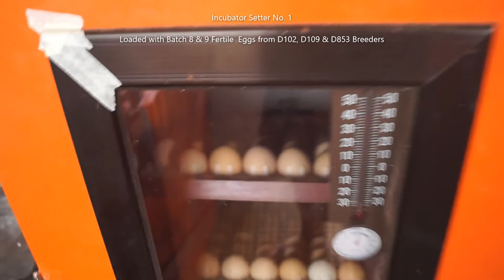Our Dominant CZ Parent Stocks @ Week 29 and their F1 Hybrid Offspring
Update on the status of our Dominant CZ D102, D109 & D853 Parent Stocks from Czech Republic through Doc Erwin Cruz of Dominant Asia Pacific.

Their batch 1, 2, 3 & 4 F1 Hybrid Offspring are already in our farm in Unisan, Quezon Province.